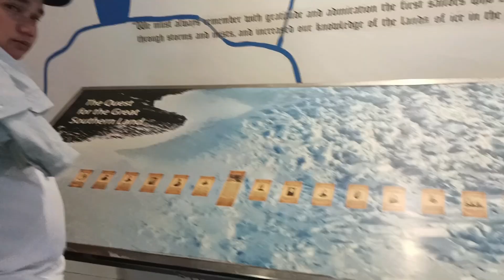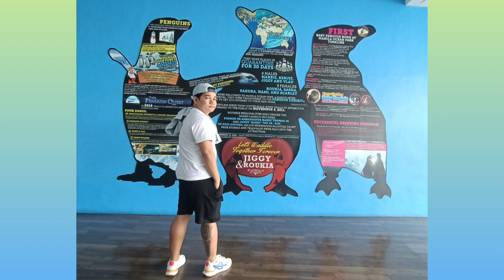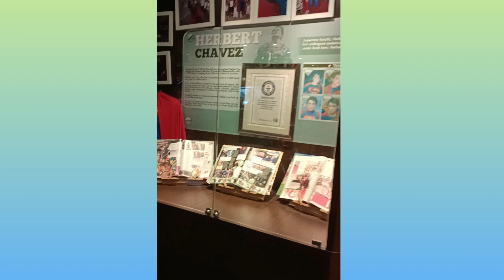NEXT SPOT PENGUIN'S HISTORY ,SUPER TOY ,JELLIES & WORLD OF CREEPY CRAWIE| BY DIANA MACAYA |VLOG#117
Hi Guys!

NEW VLOG: November 16,2022 ,MNL OCEAN PARK unlocked mabilisan lang ang pagcapture ng memories with my family ang ligalig man ng dalawang bata pero masaya sila .